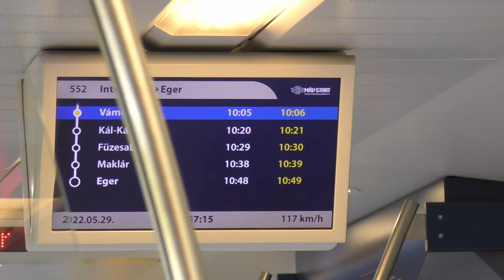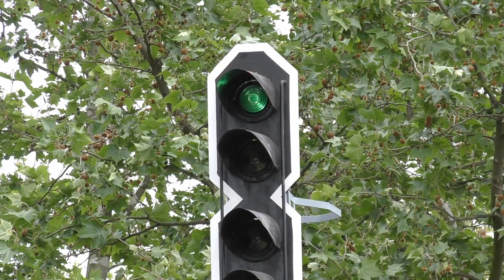Hatvani retró hétvége 2022.05.29.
Ez volt sz első alkalom, hogy nem balatoni retró hétvégén voltam ott. A szervezés nem volt tökéletes, de a járműpaletta egész széles volt, a V42-es Leónak meg végképp örültem. Volt is nagy tömeg, szóval nem volt egyszerű dolog videózni, de igyekeztem kihozni a maximumot.